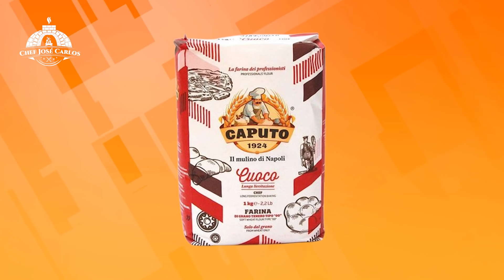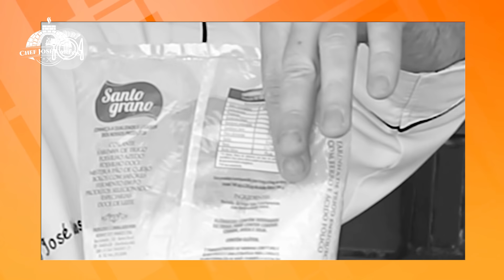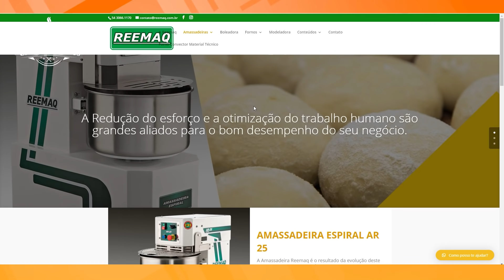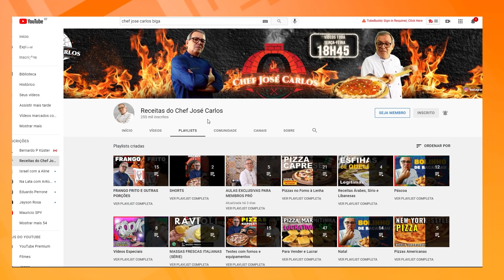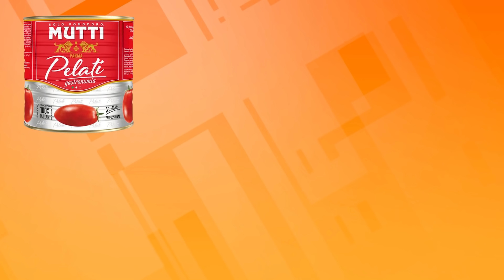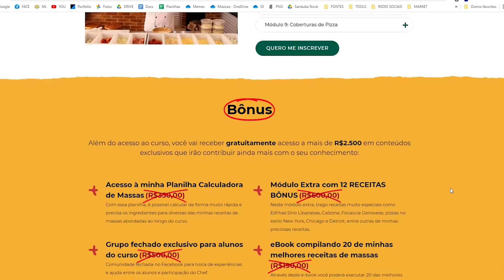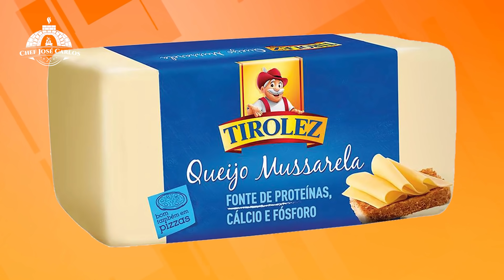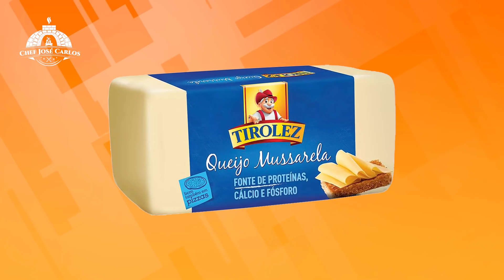12 DICAS para a pizza perfeita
12 dicas importantes para a pizza perfeita! Hoje eu vou te pegar pela mão e juntos vamos passar pelos 12 passos necessários para você fazer uma pizza perfeita!

🍕🤌CURSO "MESTRE DAS PIZZAS ITALIANAS"!
Após diversos cursos e encontros na Itália com alguns dos maiores Mestres das Pizzas, 18 meses de muito trabalho, estudos e  laboratórios , preparei um curso fantástico com tudo que há de mais importante no cenário das pizzas italianas! Através de 87 videoaulas, 16 aulas bônus, suporte personalizado e material de apoio, trago o mundo das pizzas italianas até você! Posso garantir que é o curso mais completo sobre as pizzas italianas!

🍔🍕🍰E-BOOK 50 TOP RECEITAS DO CHEF JOSÉ CARLOS 🍪🥟🍗

🎁 EBOOK "AS MELHORES MASSAS DE PIZZA"  CHEF JOSÉ CARLOS
CLIQUE ABAIXO PARA RECEBER SEU E-BOOK DE PRESENTE:
Atenção: não se esqueça de olhar em sua caixa de spam! E após receber salve o meu contato para futuros e-mails com outros conteúdos do chef.

👨🏻‍🍳💡 DICAS DO CHEF:

🍞 1. CURSO ONLINE PÃO CASEIRO - E se você quer aprender a fazer PÃES INCRÍVEIS na sua casa, utilizando ingredientes básicos e um forno doméstico, dominando sobre fermentação natural e outras técnicas avançadas de panificação artesanal, veja este link abaixo:

🍞 2. CURSO ONLINE PANETONE - Que tal aprender a fazer panetone com fermento natural? Descubra um sabor inimaginável, muito superior aos panetones industrializados, com mais qualidade, frescor, maciez e um aroma incrível. Clique nesse link e saiba mais:

📃✍🏼 INGREDIENTES:
 BIGA:
- 500g farinha de trigo Caputo Manitoba (ou Manitoba de outra marca);
- 2g fermento biológico seco;
- 300g água filtrada fria;

MASSA:
- 800g da biga acima,
- 1kg farinha de trigo Caputo Núvola;
- 600g água filtrada fria;
- 37g sal;
- 45g azeite de oliva extra virgem;